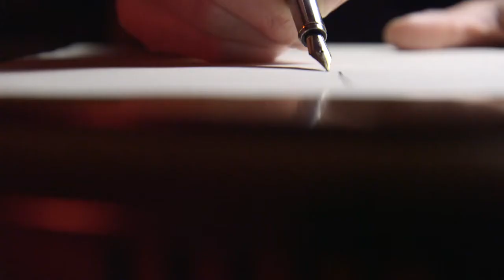[Select project] 3D Doodler pen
공중에 그림을 그리는 세계 최초 3D펜!

상상을 현실로 생각에 날개를 달아주는 3Doodler는
미국Wobbleworks에서 개발한 세계 최초의
3D 프린팅 펜이에요.

일반 사용자가 접하기 어려웠던 3D프린터의 세계와 달리 3Doodler는 제품의 버튼만 누르면 펜 촉에서 가열된
액체 플라스틱이 흘러나오면서 바로 굳어 입체 형상을
프린팅 합니다.

섬세한 작업과 빠른 작업에 필요한 2가지 속도 버튼이
있고, 본체 조립이나 셋팅 없이 전원을 켜고 간단한
작동 방법으로 남녀노소 누구나 즐겁게 사용할 수 있어요.

펜 하나로 만드는 입체 세상! 3Doodler를 만나보세요